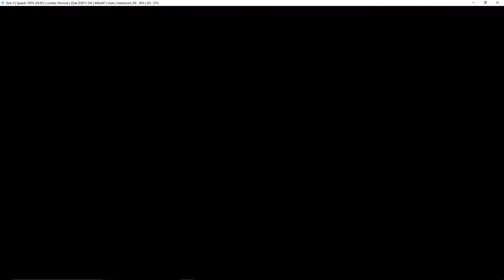Rewind: Burnout Revenge Gameplay (PCSX2 + Best settings!)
Rewind is a brand new feature on my channel, where I will be playing classic games on my PC.

Today, we are looking at Burnout Revenge running at 4x Resolution scale. Nvidia Shadowplay was used to capture the gameplay.
TIP: Using Skipdraw=3 found in PCSX2 settings, and alternating between Software and Hardware mode whilst loading (F9 key) stops the sky from being completely black.

Settings:
D3D11 Hardware
Texture Filtering: Billinear Forced
5x resolution scale
Skipdraw=3
EE Cyclerate = 2 (Not recommended apparently)
VU Cycle Stealing = 0
Enable INTC Spin Detection, MVU Flag hack, and Wait Loop Detection.
(Everything not listed are on their default settings)

Note: The slowdown that occurs twice in the final stages of the video only happens when recording, though not sure why as neither my CPU or GPU reached 100% usage.

PC Specs

CPU: Intel 2500k 4.4ghz (Thermalright Venomous X Cooler)
RAM: 16GB DDR3 1600mhz
GPU: Nvidia Geforce 1070 Asus Strix
Motherboard: Asus P8P67 R3
Case: Antec Eleven Hundred

CREDITS:
Velosofy (Intro template)
Explosion FX: Pigment Ajans - (Visual Effects Massive Explosion on Green Screen + Alpha Channel)